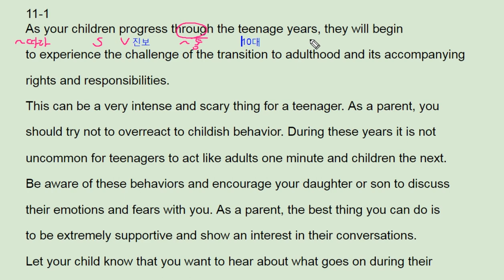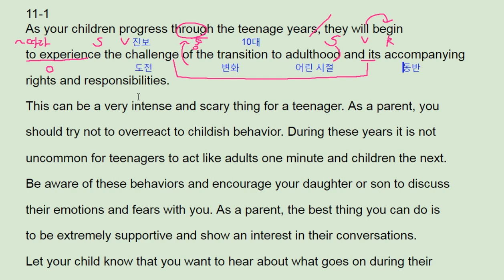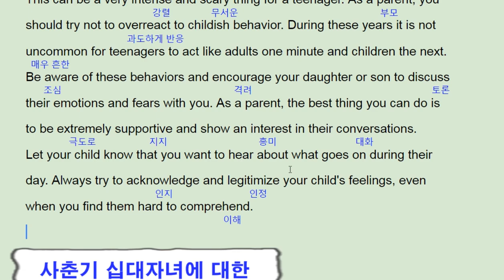수능 길잡이 영어독해 유형편 11강 Practice 1 - 번개콩 teenage parents